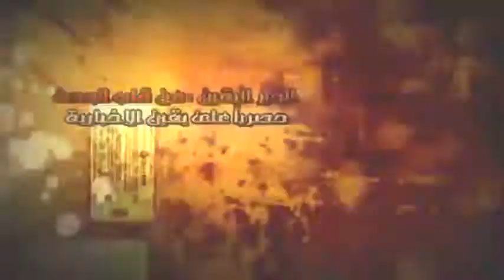محمد ابوليلة الاعتداءت هي محاولة بعث النظام من جديد.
محمد ابوليلة الاعتداءت هي محاولة بعث النظام من جديد...شبكة يقين